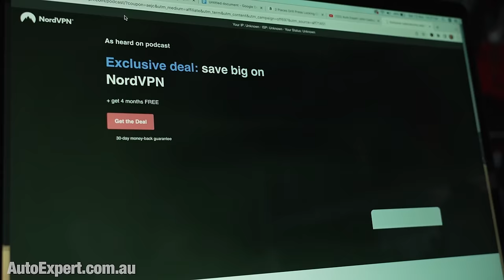What to do if your new car is a lemon | Auto Expert John Cadogan